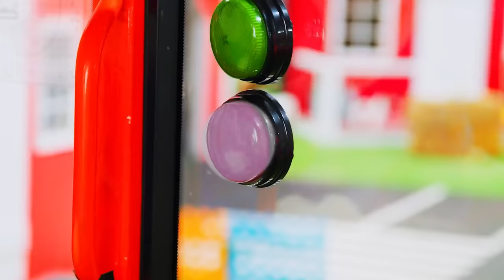Les enfants construisent une maison de jeu avec des blocs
Dans cette vidéo amusante, les enfants s'entraident avec des camions de pompiers, des excavatrices et d'autres véhicules.